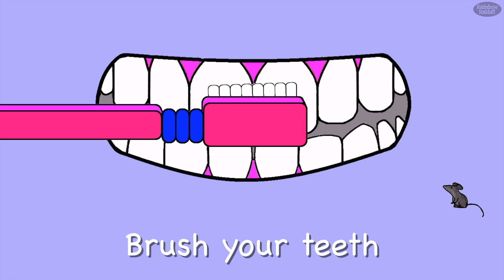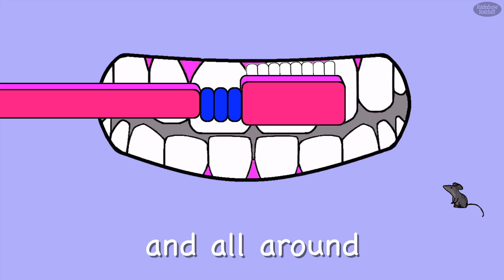Rainbow Rabbit Collection 3 | NURSERY RHYMES | @rainbowrabbitsongs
Amazon UK
Amazon US